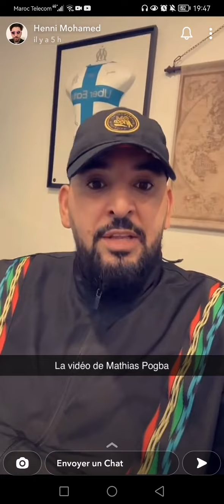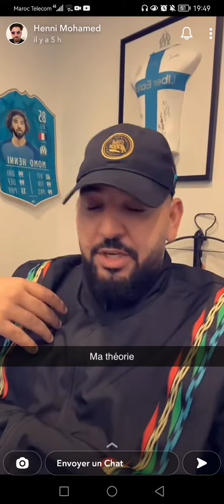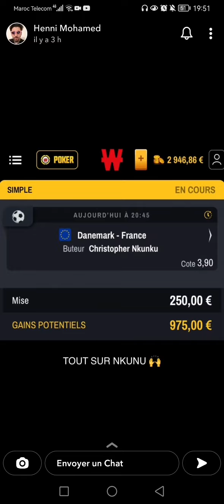Mohamed Henni présente sa version pour l'affaire Paul Pogba et son frère